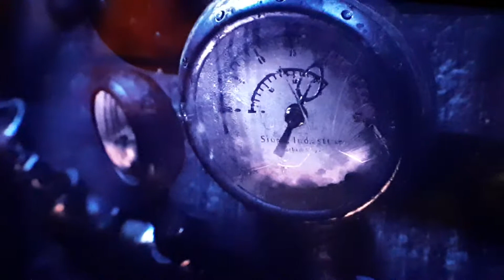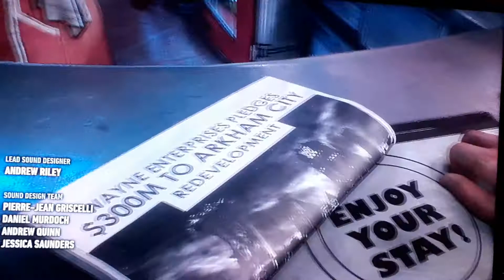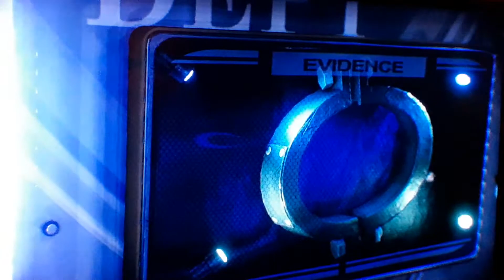batman arkham knight: part 1 the end is just the beginning